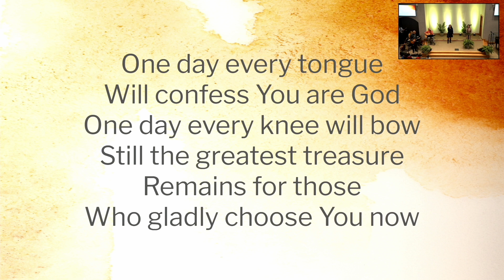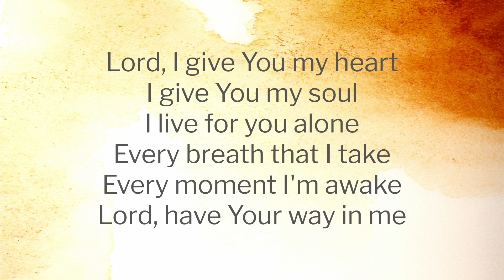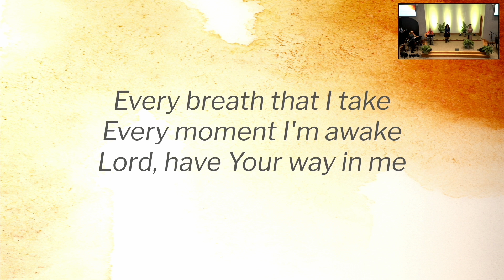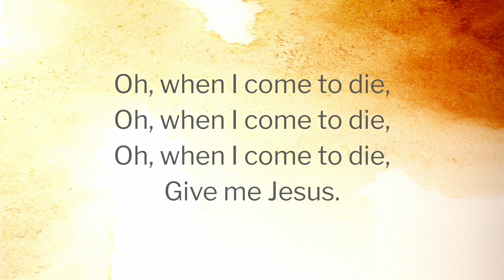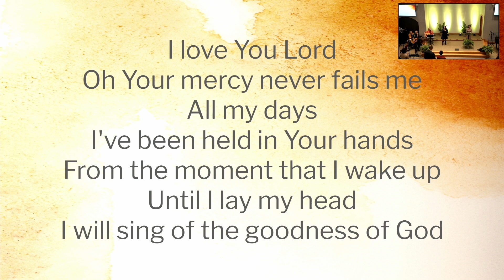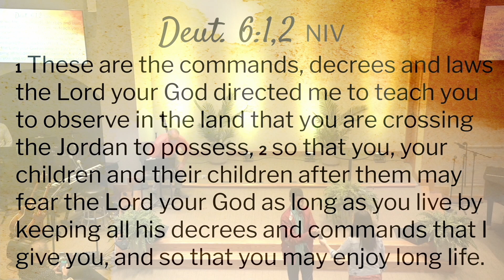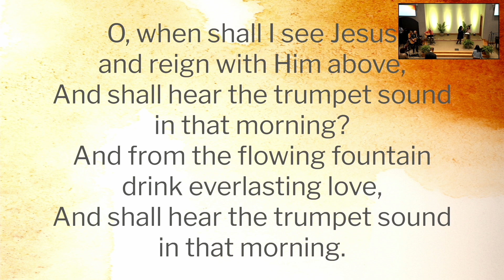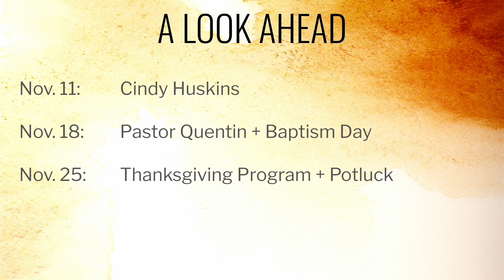November 4, 2023 - Joseph Ottinger: Committed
0:00 - Song 1 - Come, Now Is The Time To Worship
2:13 - Welcome
4:50 - Song 2 - I Give You My Heart
10:59 - Worship God Through Prayer
18:18 - Song 3 - Give Me Jesus
22:57 - Worship God Through Giving
26:18 - Song 4 - Goodness Of God
31:33 - Scripture Reading
32:45 - Worship God Through His Message
1:10:16 - Song 5 - O When Shall I See Jesus
1:12:33 - Closing Prayer
1:13:23 - Announcements

CCLI #21507174 and #21507181 (streaming)